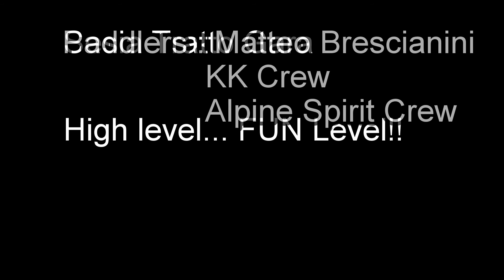Sesia Tratto Gara Very High level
Il famigerato Tratto gara del fiume Sesia, con un livello... VERY FUN!! un grazie infinite a tutti i "partecipanti ai giochi"!!